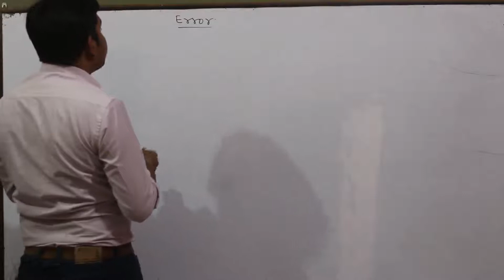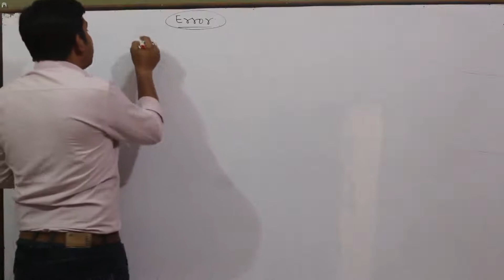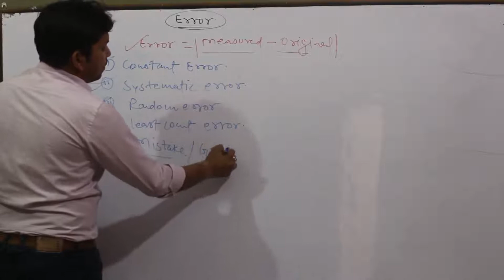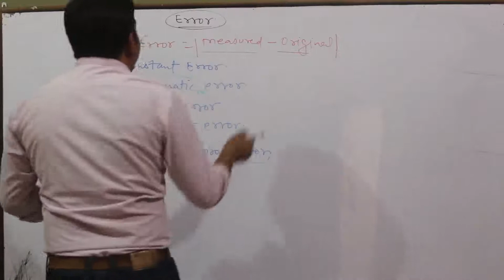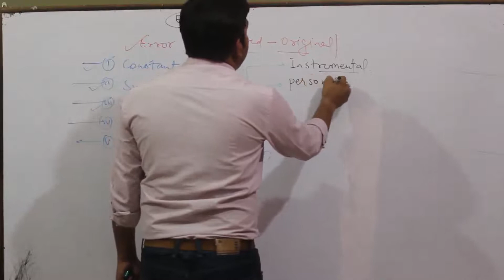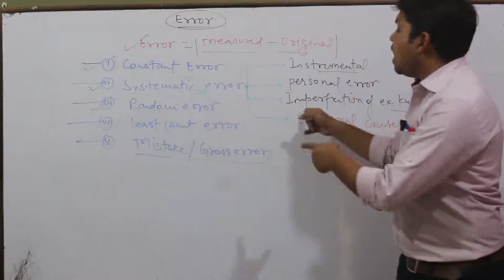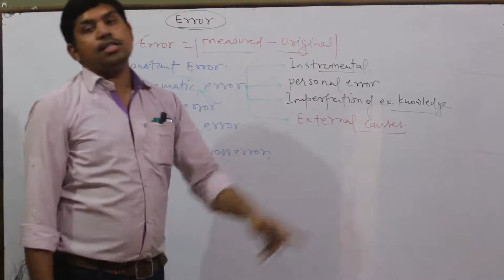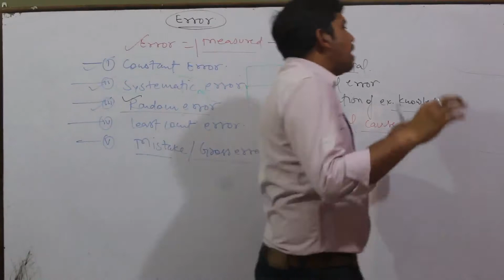| Error 1st Lecture........Physics . class 11, The Innovation By Pankaj Sir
Significant figure , rounding off and order of magnitude. class 11th 2